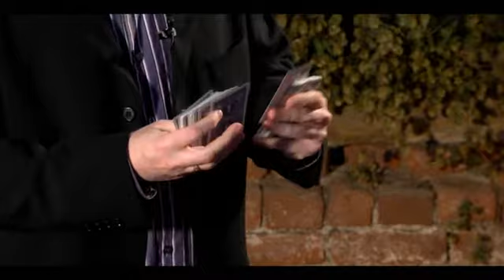Ultimate Self Working Card Tricks by Big Blind Media